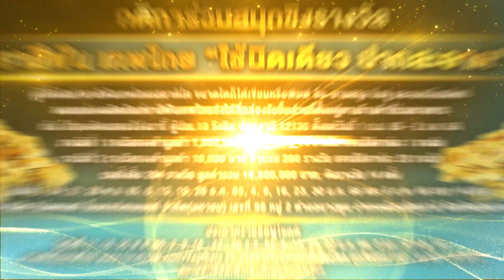ไมค์หมดหนี้ เสี่ยงโชค | เสรี รุ่งสว่าง | 10 ม.ค. 66 [1/4]